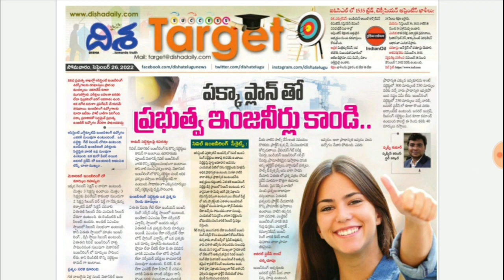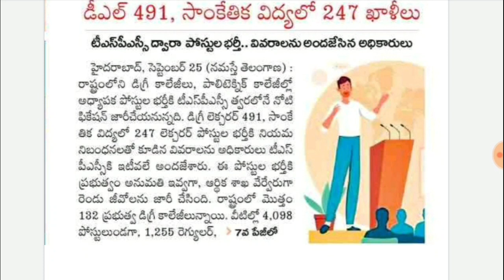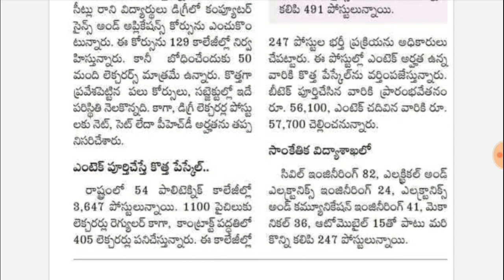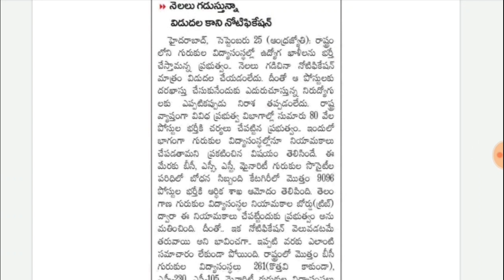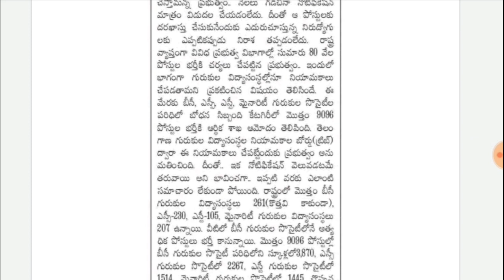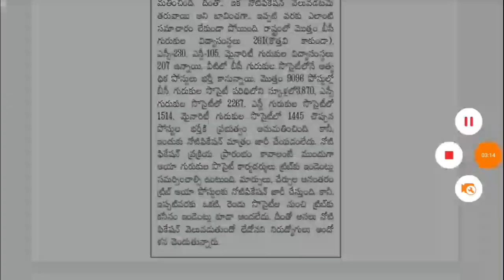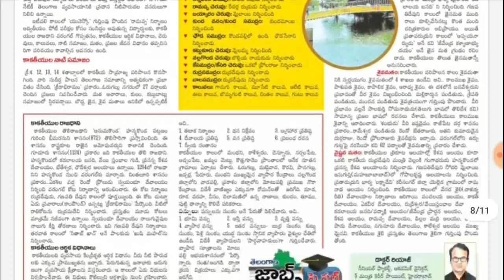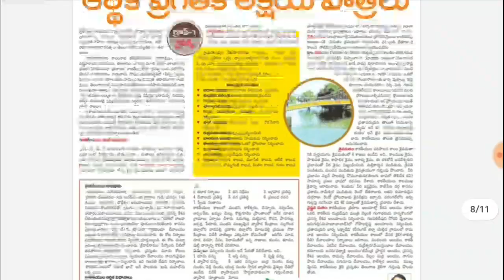TSPSC కొత్తగా 738 పోస్టుల నోటిఫికేషన్ || Tspsc DL, JL Notification 2022 || Latest Jobs In Telugu